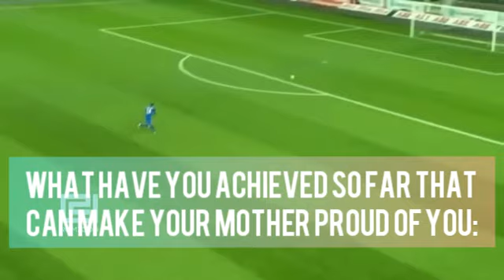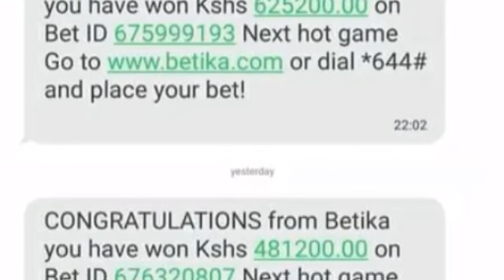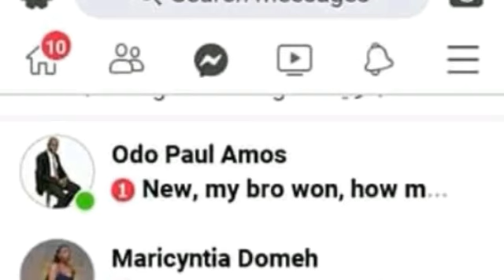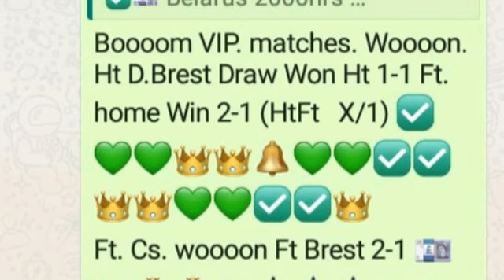HOW TO MAKE MONEY IN FOOTBALL BETTING: UNIQUE & ADVANCED SOCCER BETTING SYSTEM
CONFIDENCE MATCH
BELARUS:LOK GOMEL VS NFK MINSK
ADVANCED SOCCER BETTING SYSTEM & TIPS
HOW BILLIONS OF MONEY ARE BEING  MADE IN FOOTBALL BETTING